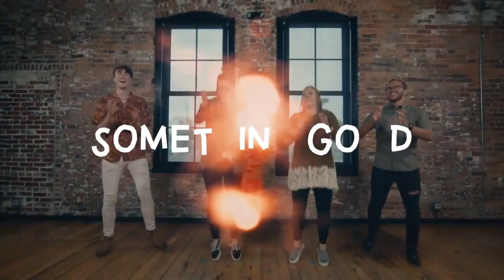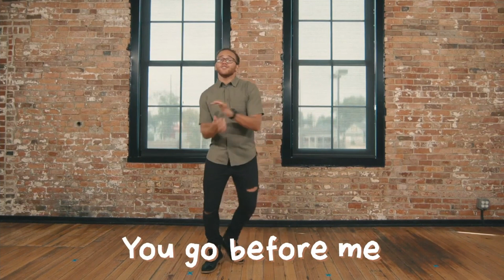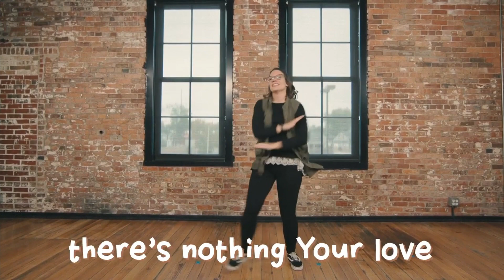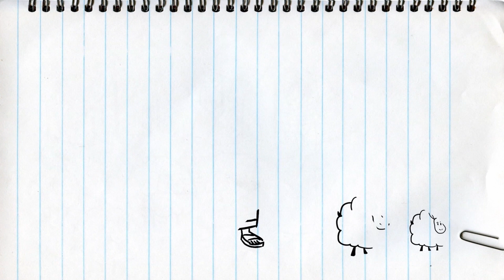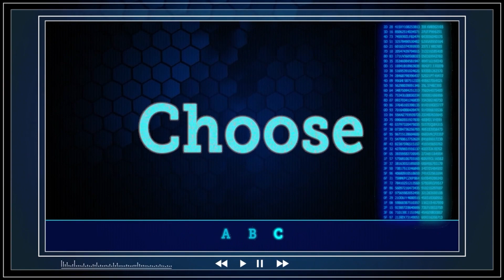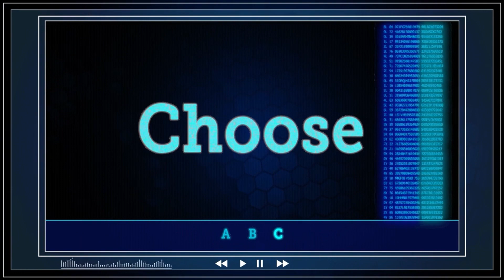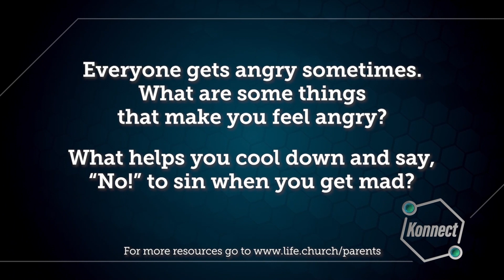What Do I Do When I'm Mad - Family Service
Families, can you think of some things that make you angry? Talk about ways you can cool down and say, “No!” to sin when you get mad! Worship as you dance along to "Growing In Me" and "Something Good," watch the Bible story “Abigail Makes Peace,” memorize Ephesians 4:26, and play Truth or Trash with your family.

Build a daily Bible habit as a family! Check out the Bible Plan “Dealing With Feeling” in the YouVersion Bible App

Watch the included full episode “What Do I Do When I’m Mad?”
When Jake tells Dot he doesn't think it's good to be angry, she makes it her mission to show Jake that anger can be a good thing, as long as you don't sin.

The Point
If I'm angry and I want to fight, God can help me do what's right.

Bible Verse | Ephesians 4:26 (NIRV)
... "When you are angry, do not sin." Do not let the sun go down while you are still angry.

Lesson courtesy of Life.Church.
Worship Music:
"Growing In Me" by GO Kids Worship
"Something Good" by Gateway Kids Worship

Welcome to Crosslake Christian!